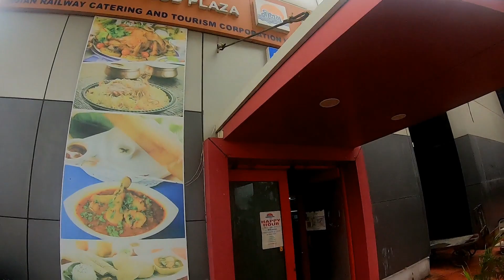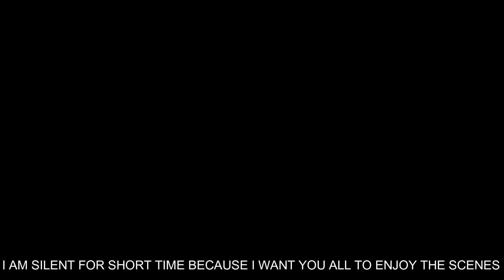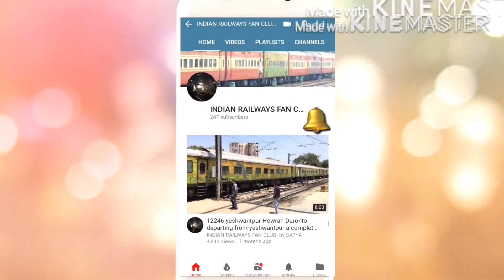Heavenly journey in Monsoon || India’s best train route | doodhsagar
मैं कौन कौन से कैमरा यूज़ करता हूँ gadgets I want you guys to refer for rail fanning videos

Primary camera
action camera
secondary camera
mic i use

BANGALORE TO GOA  BY TRAIN